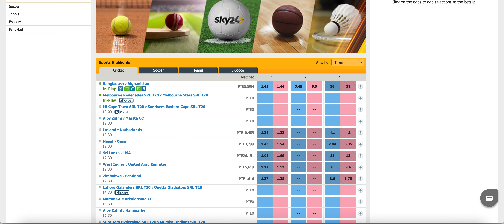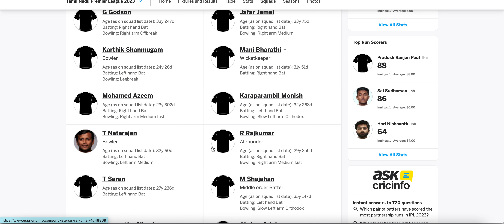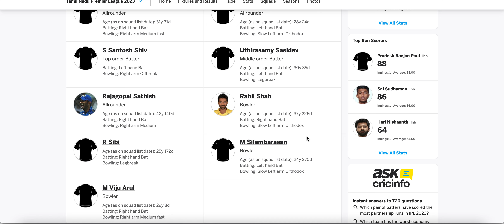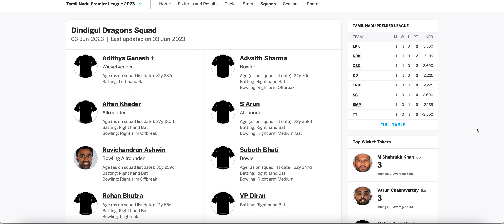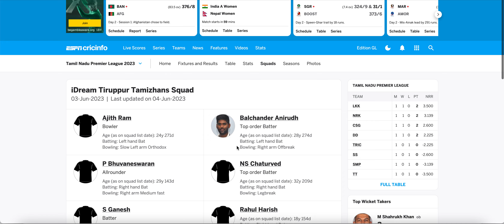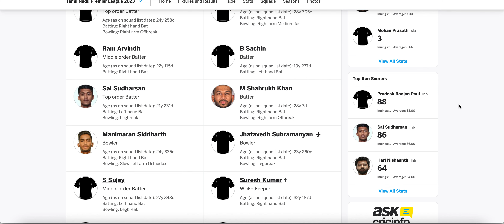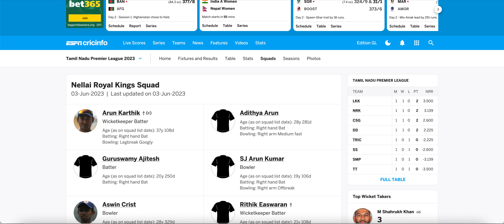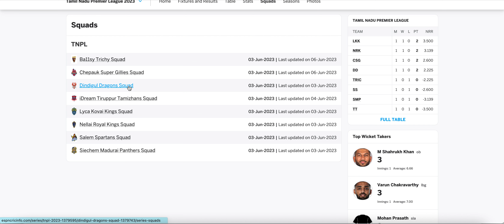TNPL Prediction 2023 | TNPL Match Prediction | Best TNPL Cricket Tips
The TNPL (Tamil Nadu Premier League) is a professional cricket league in Twenty20 format that has been held since 2016. It features eight teams of top cricketers representing eight districts in the state of Tamil Nadu. Indian bettors consider the league one of the most anticipated events in the cricket calendar. The upcoming season is expected to be epic and spectacular and the matches interesting best prediction , we have posted a detailed schedule of upcoming Tamil Nadu Premier League matches and added useful tips and predictions .

How to make account online id  ?
How to Deposit withdraw online cricket site ?
Cricket freeTips
Cricket Online Id
Cricket Exchange

15 Years Of Experience in Cricket Exchanges .

Dream11 Prediction | Dream11 | Fantasy Cricket | T20  2022 | Today Match Prediction | T20  Match Prediction

TNPL today match prediction
tnpl prediction 2023
tnpl ka match prediction